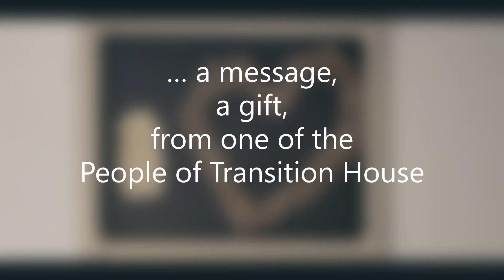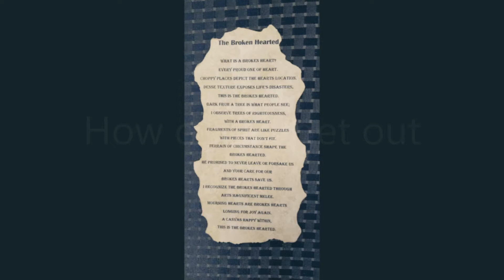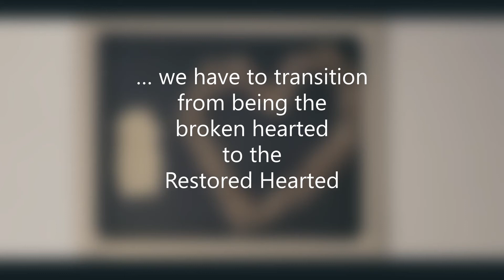Becoming the Restored Hearted: Marlon's Gift - Reflections on the Impact of Transition House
Marlon is one of the People of Transition House.  We are grateful for his willingness to share his thoughts on the impact of Transition House and the hope for healing the 'broken hearted.'  This video is yet another reminder of the impact of the work of Transition House.